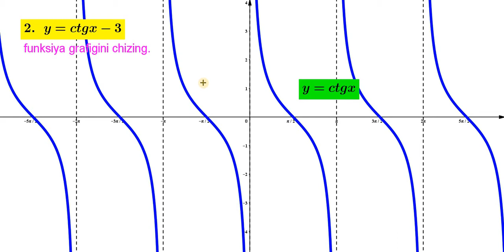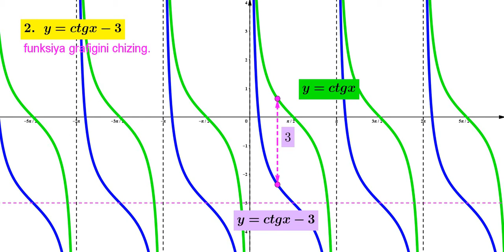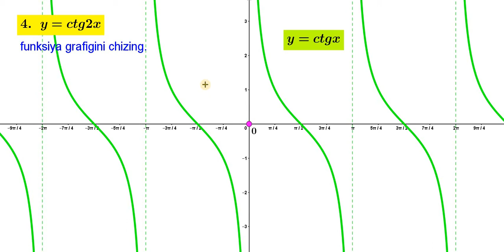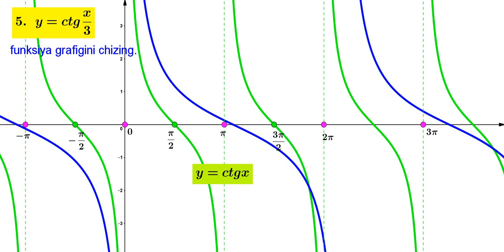17.10 y=ctgx funksiya grafigiga doir misollar